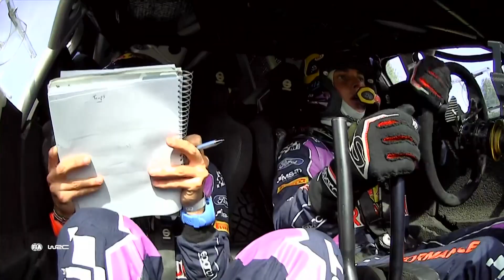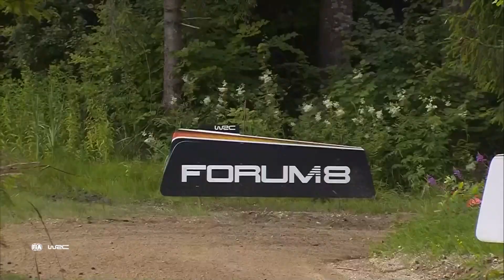A Scorching Performance Dazzles Fans at Rally Estonia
Kalle Rovanperä clinched back-to-back Rally Estonia wins on Sunday afternoon with a masterclass drive to secure his fifth FIA World Rally Championship win in six rounds.
Twelve months ago he became the WRC’s youngest rally winner with victory in Estonia. Today’s virtuoso success moved him a step closer to becoming the youngest champion in the series’ 50-year history.
The 21-year-old Finn finished the four-day gravel road fixture 1min 00.9sec clear of Toyota GR Yaris team-mate Elfyn Evans to stretch his points lead to 83 after seven of 13 rounds.
Evans dominated initially but Rovanperä grabbed the lead in Friday’s final rain-soaked speed test. After fine-tuning his car’s set-up on Saturday morning, he reeled off seven consecutive fastest times to distance the Welshman and more than double his advantage.
Rain again ensured slippery conditions in Sunday’s closing leg but Rovanperä was in no mood to compromise. He won the final Wolf Power Stage by an astounding 22.4sec to gain maximum bonus points. Such was his dominance that he won 14 of the rally’s 24 tests.
“It was great again and thanks to Jonne [co-driver Halttunen] because it was a difficult weekend but we drove really well,” said an elated Rovanperä. “We enjoy every rally and although we need to push hard because the pressure is always high, we’re managing it well.”
Evans virtually conceded defeat on Saturday night and any lingering hopes he retained of catching his team-mate were extinguished in Sunday’s second stage when he spun and dropped almost 10sec.
The 1-2 extended reigning champion Toyota Gazoo Racing’s manufacturers’ points lead to 87.
Home hero Ott Tänak completed the podium a further 54.8sec adrift in a Hyundai i20. He never looked like threatening those ahead as he wrestled handling problems but the four-time Estonia winner was more than good enough to finish best of the rest.
Team-mate Thierry Neuville endured similar issues but kept a cool head to finish almost two minutes further back in fourth, despite a Sunday brush with some bushes and a spin.
Fifth was Takamoto Katsuta’s reward after recovering from a roll in Thursday morning’s warm-up which required frantic bodywork repairs from his Toyota team. The Japanese driver ended 20.1sec behind Neuville and 35.7sec clear of Esapekka Lappi’s GR Yaris.
Lappi’s hopes of a top four finish ended when he had to change a puncture following a heavy landing on Saturday. The Finn plunged to seventh but won two tests on the final day and eased ahead of Adrian Fourmaux’s Ford Puma in the last one.
It was a disappointing final day for M-Sport Ford. Pierre-Louis Loubet retired after hitting a rock in the opening stage and breaking his Puma’s front left suspension while Gus Greensmith exited after the next test with a transmission problem.
The WRC remains in northern Europe for another fast gravel road fixture at Secto Rally Finland next month. Round eight of the season is based in Jyväskylä on 4 - 7 August.